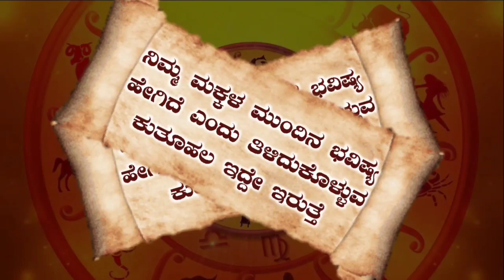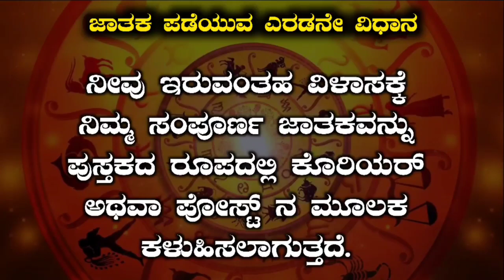Mesha Rashi Vara Bhavishya In | 05-09-2022 To 25-09-2022 | ಮೇಷ ರಾಶಿ ವಾರ ಭವಿಷ್ಯ | Weekly Horoscope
Mesha Rashi Vara Bhavishya In Kannada | 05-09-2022 To 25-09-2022 | ಮೇಷ ರಾಶಿ ವಾರ ಭವಿಷ್ಯ | Weekly Horoscope
Weekly horoscope for below zodiac signs
1) Mesha Rashi Astrology In Kannada
2) Vrishabha Rashi Astrology In Kannada
3) Mithuna Rashi Bhavishya In Kannada
4) Karka Rashi Bhavishya In Kannada
5) Simha Rashi Bhavishya In Kannada
6) Kanya Rashi Bhavishya In Kannada
7) Tula Rashi Bhavishya In Kannada
8) Vrichika Rashi Bhavishya In Kannada
9) Dhansu Rashi Bhavishya In Kannada
10 )Makara Rashi Bhavishya In Kannada
11) Kumbha Rashi Bhavishya In Kannada
12) Meena Rashi Bhavishya In Kannada